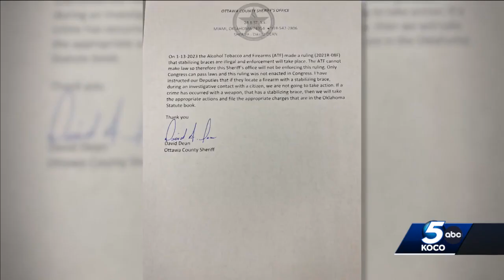Jan. 26 morning headlines